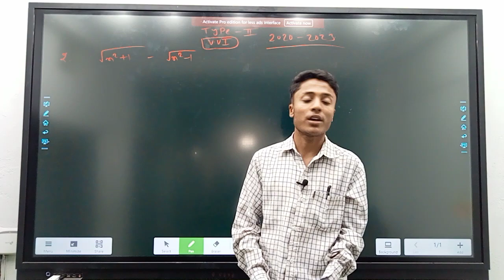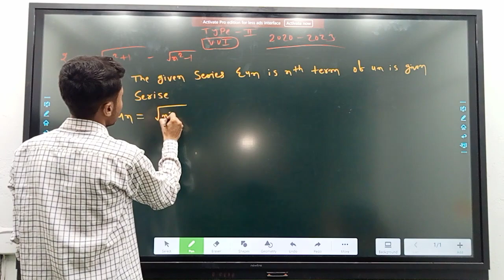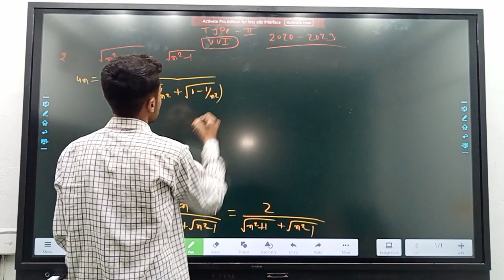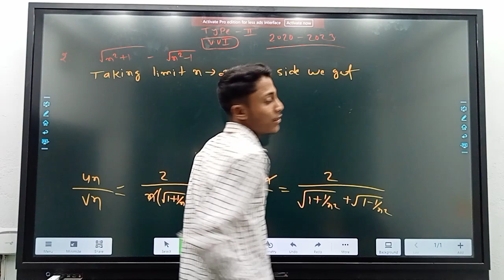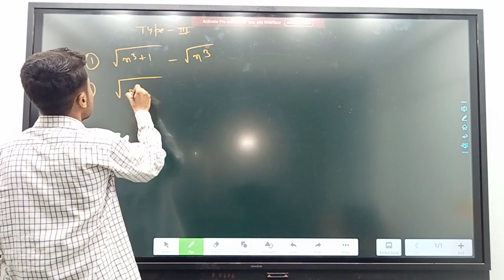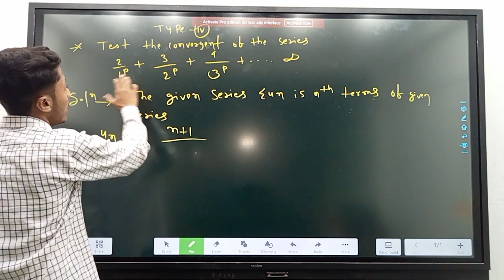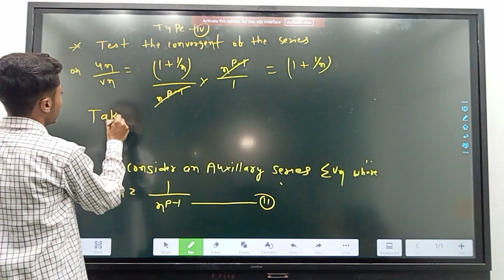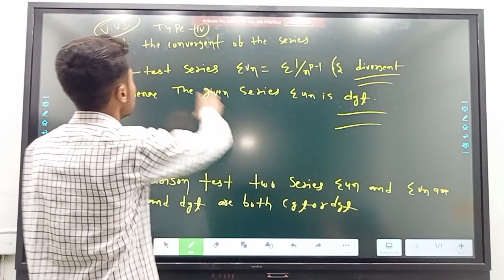Bsc infinite series@Lecture-23#Convergencey & Divergence of series#solve question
bsc part 2 math honours
online classes
syllabus
online classes Inmu
syllabus Inmu
Q
syllabus tmbu
paper 4
syllabus
bsc perfect mathematics classes Ak roy